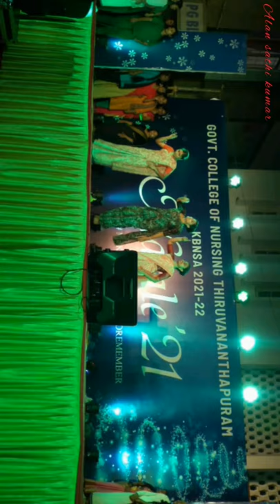Govt.College of Nursing Thiruvananthapuram 🔥🔥 Christmas Eve ... ✨ Natale'21 ✨ Vc: Alen Gcnt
Govt.College of Nursing Thiruvananthapuram 🔥🔥 Christmas Eve ... ✨ Natale'21 ✨
vc:Allen Govt.college of nursing Thiruvananthapuram